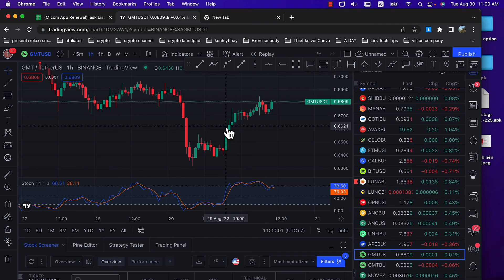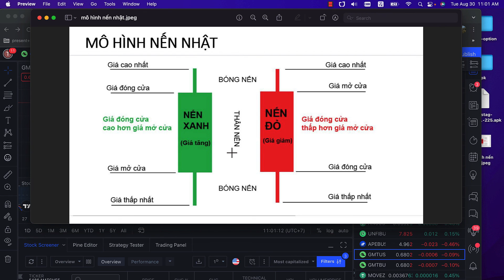Trader: Cấu Trúc Nến Nhật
Kênh Youtube là nơi mình chia sẻ các video hữu ích, mang lại kiến thức, tầm nhìn và các trãi nghiệm của mình cho cộng đồng.

Trong video này mình Hướng dẫn mọi người về Cấu Trúc Nến Nhật trong trader, hy vọng video giúp ích nhiều cho mọi người

✅ Anh chị em nào chưa có tài khoản thì đăng ký link giới thiệu dưới này để ủng hộ mình nhé!